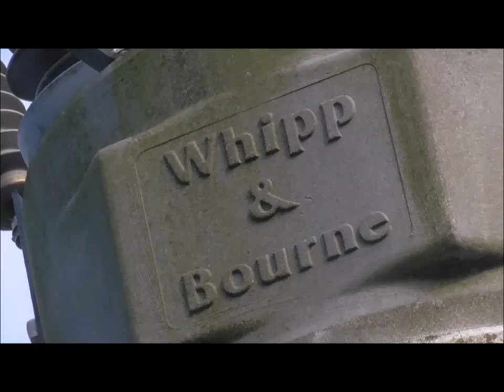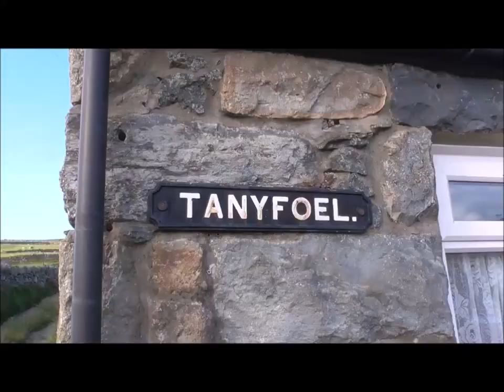Snugpak Stratosphere Bivvy on Moel Faban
On the slopes of Moel Faban, a bit windy but a great sunset.